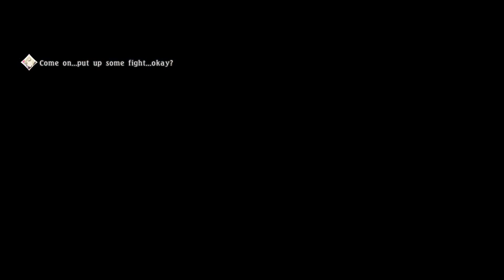[PC] Tales of Berseria | No Commentary | Part 47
This is a No Commentary & Blind play-through for Tales of Berseria. While I may miss some things, this isn't intended to be a 100% run of the game.

Tales of Berseria is the sixteenth game in the Tales series, and is the second Tales game I have ever played. Released in 2016 as a prequel to Tales of Zestiria which I also own and plan to record after this.